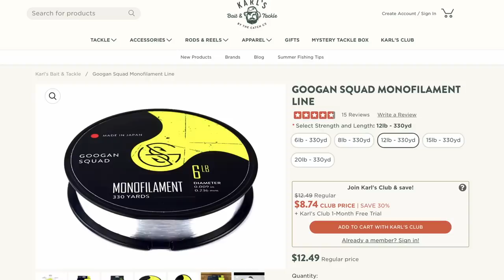Multi Species Catch & Cook Challenge | SURPRISING RESULT!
UNLOCK FISHING AROUND BY DOWNLOADING FISHBRAIN PREMIUM

What is the best sunfish species to catch and cook? Today I'm doing some multi species fishing on ultralight tackle and keeping them to taste.